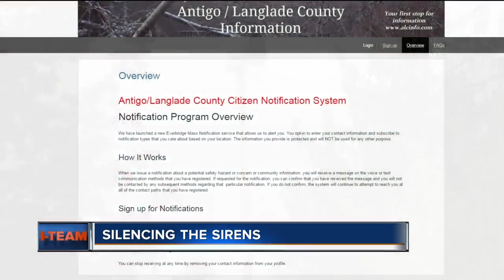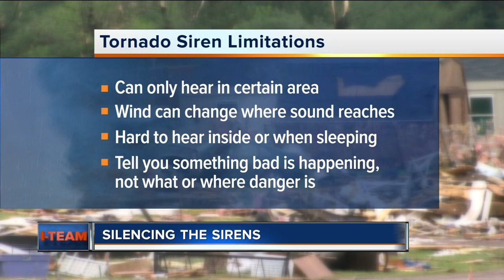Wisconsin towns debate silencing sirens